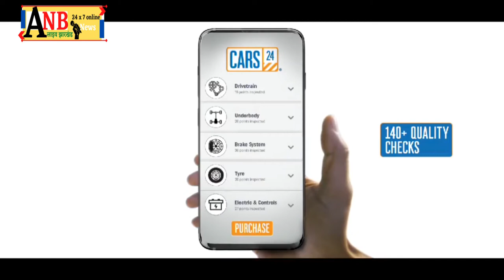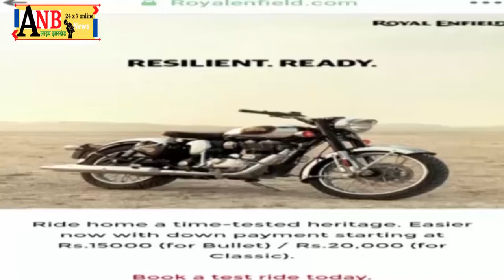प्रो स्टीफन मरांडी ने पाकुड़ में कई योजनाओं का किया शिलान्यास, लाभुकों को दिये चेक